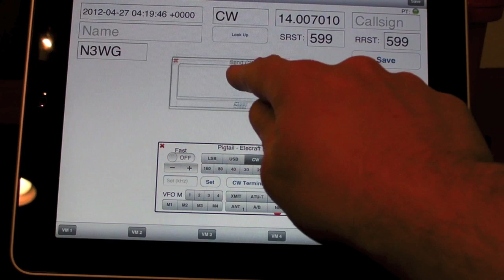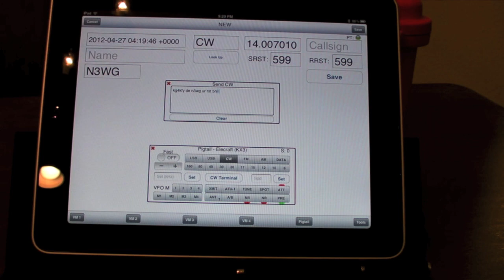Pigtail CW Terminal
This video demonstrates a new feature of Pigtail on iPad, CW terminal.